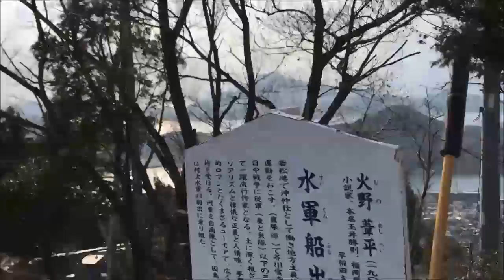尾道市因島の風景 因島公園 テレビ塔展望台から見た瀬戸内海 onomichi japan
しまなみ海道の因島
ハローズ・ＧＥＯなどの写真
音楽付けてみました

関連動画
因島から見た瀬戸内海　ＴＶ塔